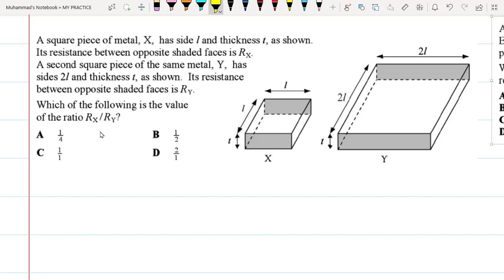RESISTANCE BETWEEN OPPOSITE FACES OF RECTANGLE | O LEVEL PHYSICS | A LEVEL PHYSICS | PMC | MDCAT